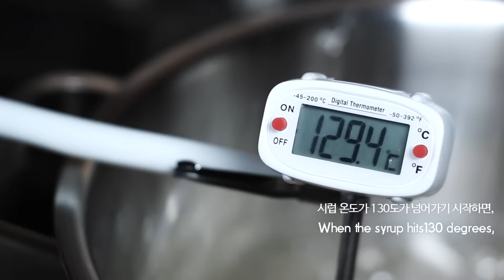food recipe | 누가 NOUGAT | la cuisine 라퀴진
누가는 유럽 또는 미국에서 크리스마스 시즌에 많이 먹는 과자입니다. 달걀흰자와 설탕, 꿀을 기본으로 하여 다양한 견과류 또는 건과일을 넣어 만드는데, 좋아하는 조합으로 넣어 만들면 됩니다. 하얀 모양의 누가를 잘라 생기는 단면에 견과류와 건 과일이 색색이 박혀있는 모양이 예뻐 선물용으로도 좋아요. 누가를 만들 때는 온도와 타이밍이 중요한데, 정확한 때에 맞춰 시럽과 오일을 넣어야 분리되지 않고 윤기나는 누가를 완성할 수 있습니다. 누가를 완성한 뒤에는, 외부 공기와 접촉하지 않도록 포장해야 단단한 모양을 유지할 수 있습니다.

*누가
1.피스타치오와 헤이즐넛은 150도로 예열한 오븐에 넣어 5~10분간 구워 준비해주세요.
2.냄비에 물 70g, 설탕 225g, 꿀 200g을 넣어주세요.
3.중불에서 젓지 말고 끓여주세요.
4.시럽 온도가 130도가 넘어가기 시작하면, 달걀흰자 1개에 설탕 10g을 넣고 흰자 머랭을 준비해주세요.
5.시럽 온도가 150도가 되면 흰자 머랭에 조금씩 부어가며 핸드믹서로 돌려주세요.
6.다른 냄비에 코코넛 오일 50g을 녹여주세요.
7.코코넛 오일의 온도가 100도가 되면 조금씩 부어가며 잘 섞어주세요.
8.피스타치오 50g, 헤이즐넛 50g, 건과일 25g을 넣고 섞어주세요.
9.틀에 넣고 밀봉하여 약 12시간 동안 굳혀주세요.(가로 16cm x 세로 16cm x 높이 3cm 크기의 용기 분량)
10.전분과 슈가파우더를 1:1 비율로 섞어 도마와 칼에 골고루 뿌려준 뒤 누가를 잘라주세요.

*NOUGAT
1.Toast the pistachio and hazelnut into a 150 degree-preheated oven for 5~10 minutes.
2.Pour water 70g, sugar 225g, honey 200g into a pot.
3.Boil over medium heat without stirring.
4.When the syrup hits130 degrees, prepare meringue with 1 egg white and 10g of sugar.
5.When the syrup hits 150 degrees, pour into the meringue little by little and use a hand-mixer to whisk at the same time.
6.Melt 50g of coconut oil in a new pot.
7.Also stir in the coconut oil when it hits 100 degrees.
8.Add in pistachio 50g, hazelnut 50g, dried fruits 25g and mix.
9.Pour into the mold and wrap up, then let it dry for12 hours.(W16cm x L16cm x H3cm Square container quantity)
10.Mix starch and sugar powder into the ratio of 1:1 and sprinkle on the board and knife before cutting the nougat.